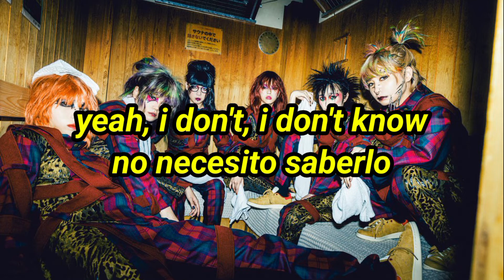BiSH - UP to ME [sub Español]